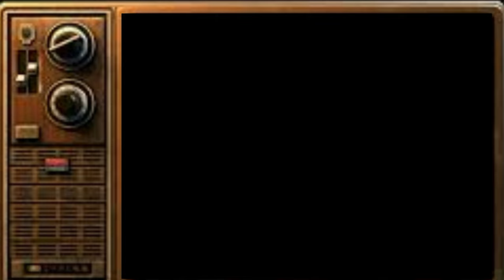Homies In the Forest (The Forest 2018 Livestream Gameplay) Funny Edited Remake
I shorted the livestream down to the shortest i can make it lol